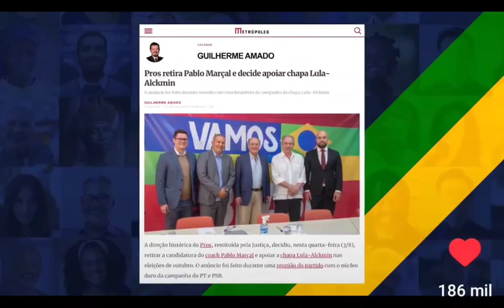PabloMarçal,que reste 1% vai em frente,não desista que foi com uma probabilidade baixa,...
Pablo Marçal, ainda que reste 1% vai em frente, não desista , que foi com uma probabilidade baixa que Deus fez um menino ser um herói, Davi superou toda probabilidade e fez a virar realidade.